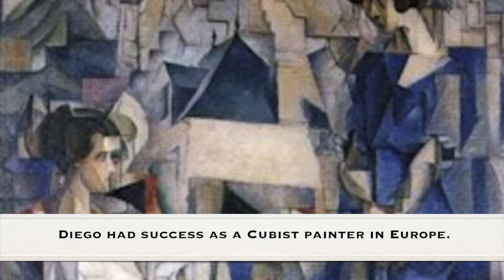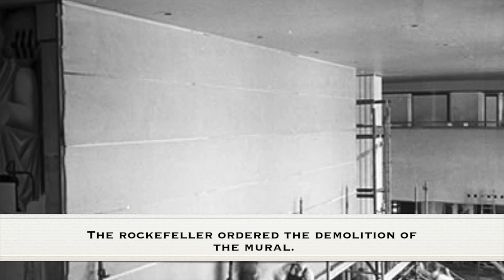Diego Rivera. Brief biography and artwork. Great for kids and esl.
Vídeo sobre: Diego Rivera